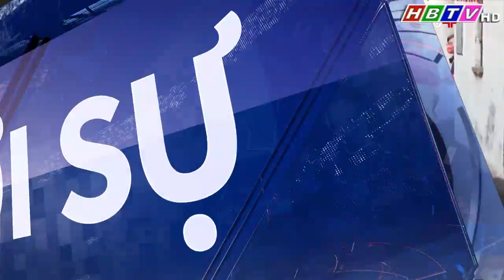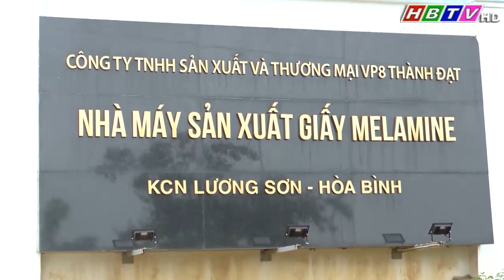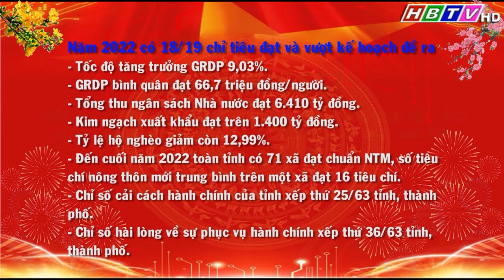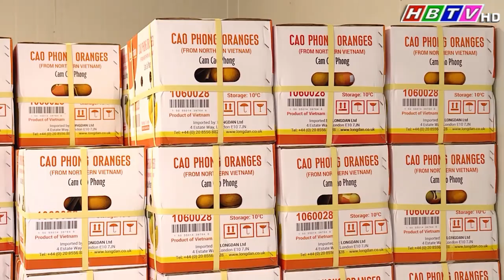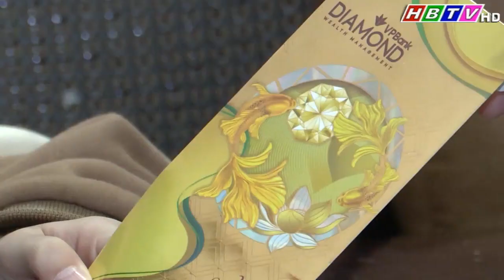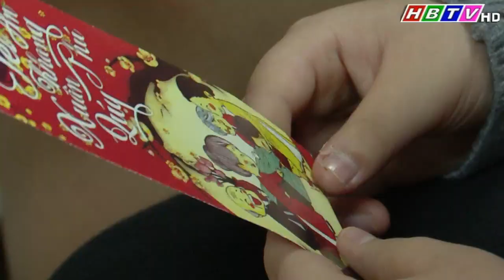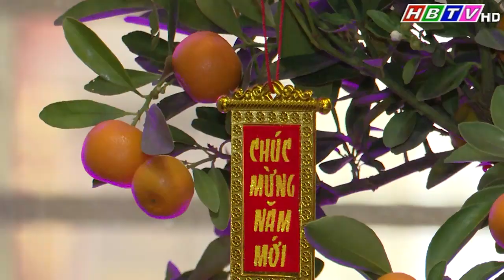Thời sự Hòa Bình tối 22/1/2023